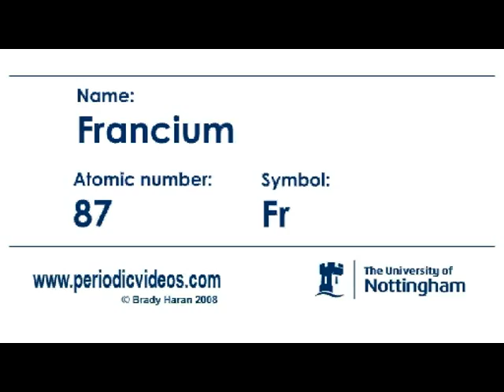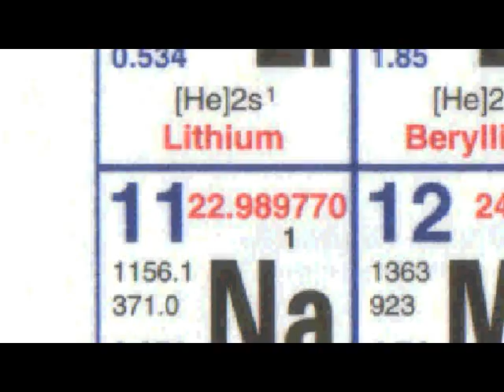Francium (version 2) - Periodic Table of Videos